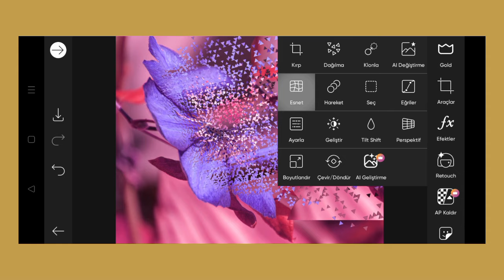Trending HDR video | A Screen Of Pure Pink sdc editing cc | Background | Bp Backdrop A380F K #100